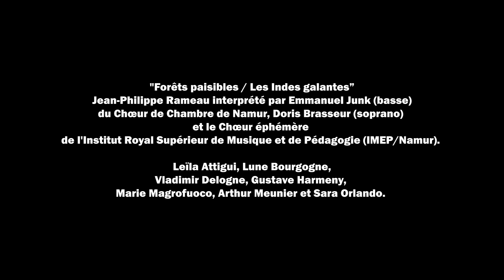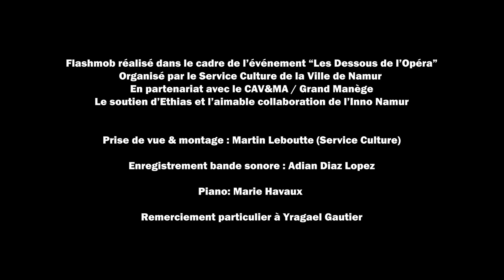Flashmob « Les Dessous de l’Opéra » à Namur - 27 novembre 2021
Organisé par le Service Culture de la Ville de Namur en partenariat avec le CAV&MA / Grand Manège, le soutien d’Ethias et l’aimable collaboration d’Inno Namur.